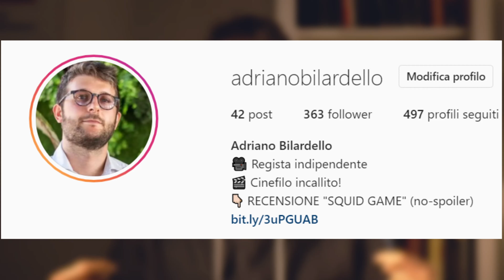MARILYN HA GLI OCCHI NERI | Recensione NO SPOILER del FILM-ELOGIO alla DIVERSITÀ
Oggi parliamo di "Marilyn ha gli occhi neri", film da poco uscito al cinema e che evidenzia il sottile confine, spesso invisibile, tra normalità e diversità, dando molto valore alla seconda! In questi 7 minuti di recensione, proverò a spiegarvi io cosa ne penso!

Spero davvero che questa review ti sia stata utile!